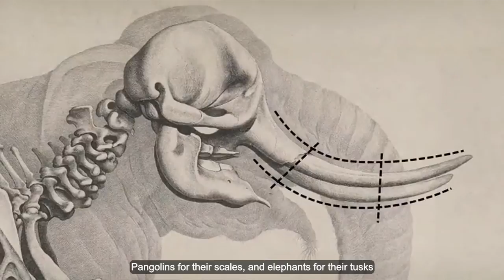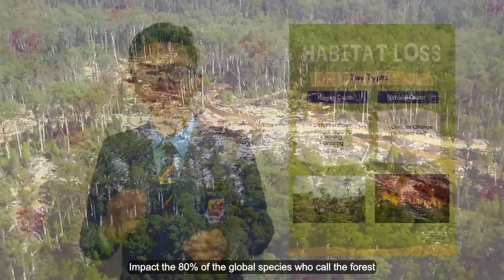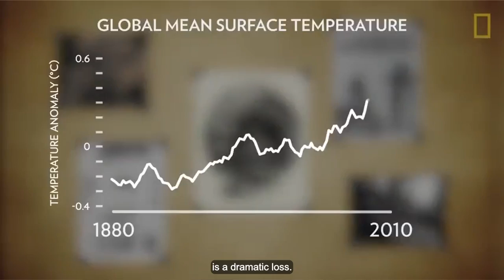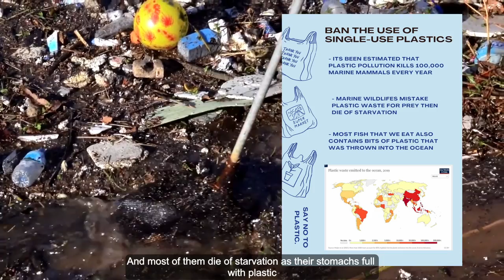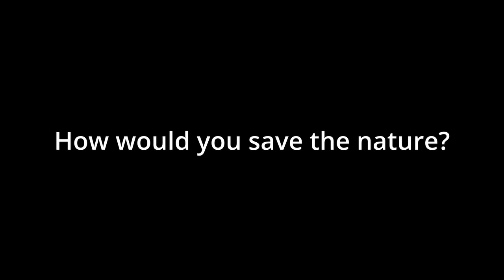SAS-BIODIVERSITY | YOU-LEAD | STAR CONFEX 5TH EDITION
YouLead is an e-conference where representatives and delegates from highly recognised schools gather and discuss about ideas for the betterment of the future.
let us watch the presentation from Sekolah Sultan Alam Shah on Biodiversity